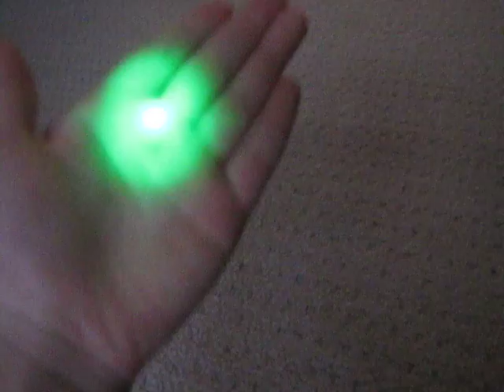Shoutouts Episode 4